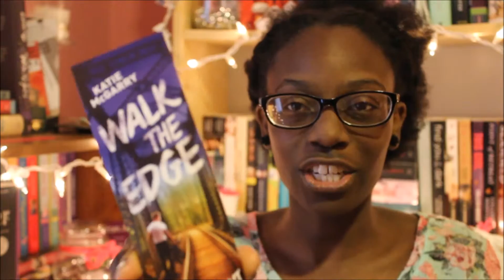AUTHOR SPOTLIGHT || Katie McGarry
AHHH, Walk the Edge is HERE and my body is READY!!!

Walk the Edge (Thunder Road #2)

\\Music Used\\
Adventure of a Lifetime by Coldplay (CID Remix)

xo, k